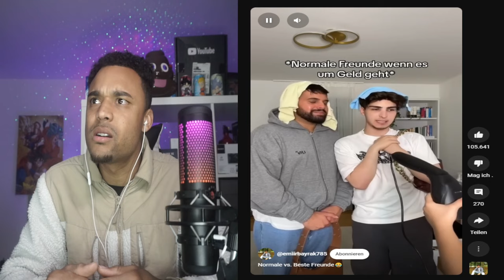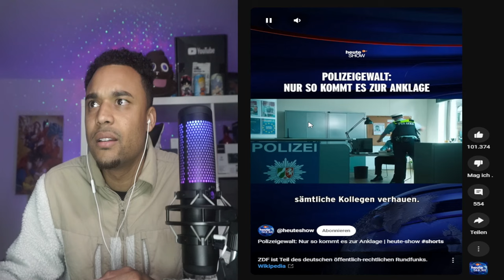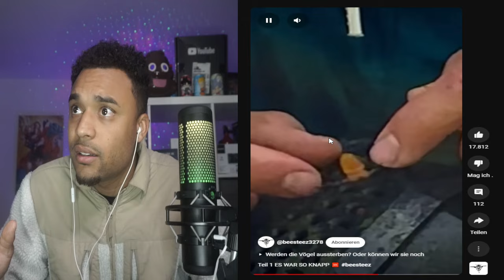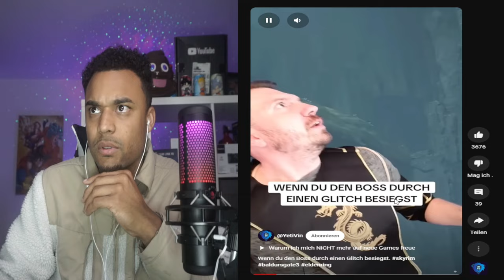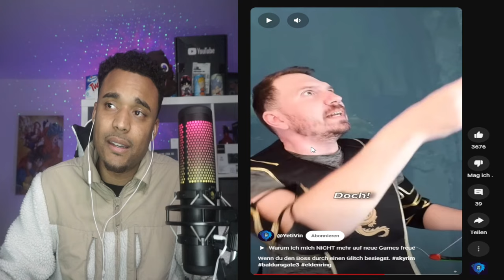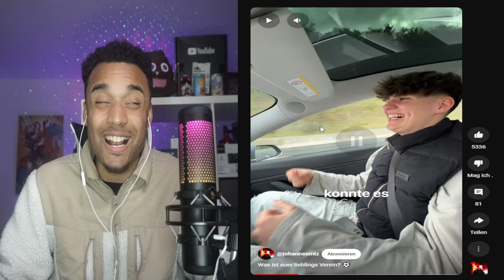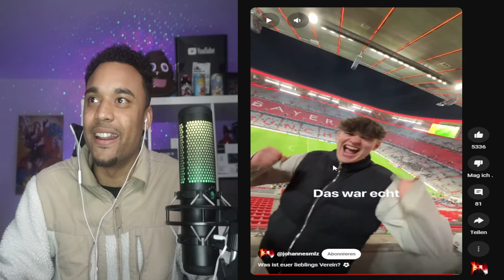Fc Bayern ist im Champoins League Halfinale Hityrone25 Reaktion